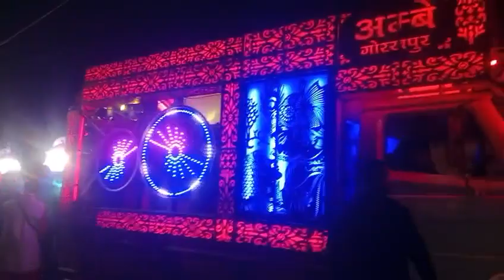ambay brass band Arya Nagar tarang cinema compound Gorakhpur